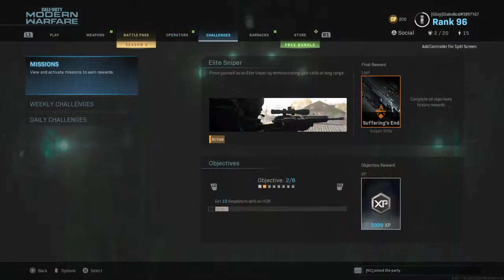Michael myers with friend featuring suhails micropenis